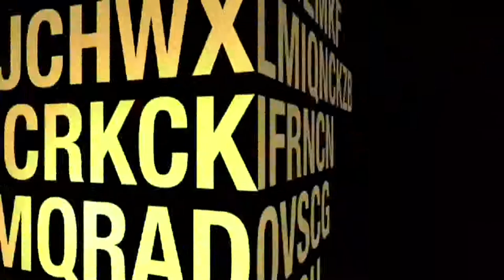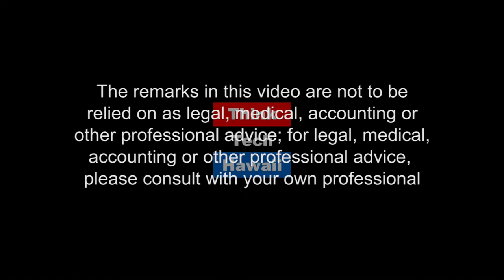With Five You Get Vanpool Rideshare Enterprise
Ever See A Vanpool On The Road And Wonder How Do I Get One? Moving Hawaii Forward Host Tim Apicella Explores Rideshare Enterprise’s New Vanpool Program That Hopes To Be A Partial Solution To Oahu’s Traffic Problem.  Account Manager, Kanani Iaea Discusses The Details Of This Public/Private Partnership Between Enterprise And The City Of Honolulu.